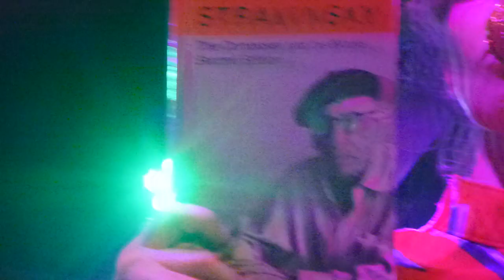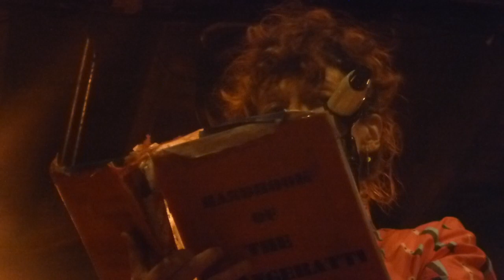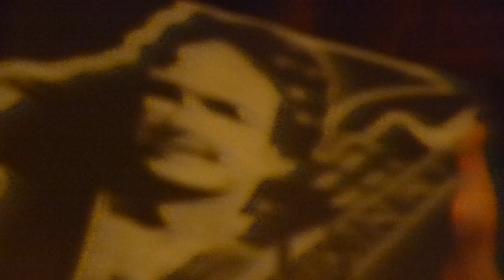RORY DANGER AND DANGER DANGERS AT TIPTINA'S 2023-11-10 #3